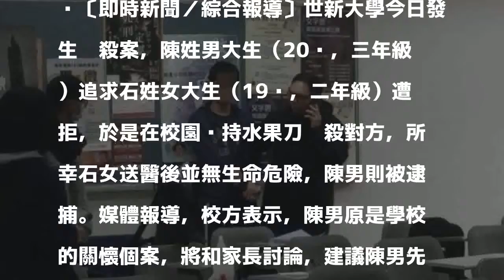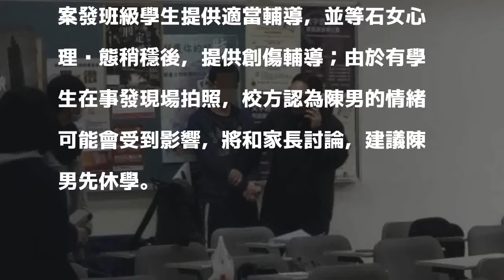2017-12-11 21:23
〔即時新聞／綜合報導〕世新大學今日發生砍殺案，陳姓男大生（20歲，三年級）追求石姓女大生（19歲，二年級）遭拒，於是在校園內持水果刀砍殺對方，所幸石女送醫後並無生命危險，陳男則被逮捕。媒體報導，校方表示，陳男原是學校的關懷個案，將和家長討論，建議陳男先休學。